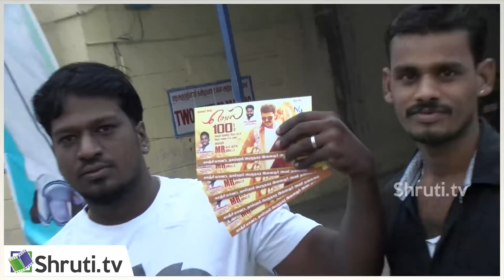Kaali Venkat celebrate Mersal 100th Day with fans | Vijay | Samantha | AR Rahman, Atlee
Watch